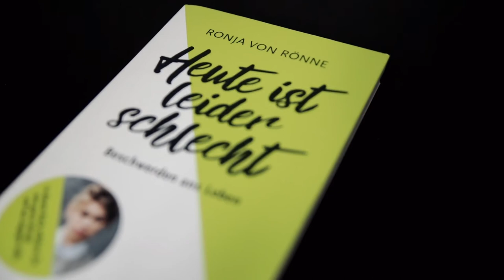Thalia Stories: Ronja von Rönne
Frech, lustig und kurz: Nach ihrem Debütroman legt Nachwuchsautorin Ronja von Rönne mit „Heute ist leider schlecht“ eine bunte Sammlung ihrer besten Kolumnen-Texte vor. Im Video-Interview verrät die Kulturjournalistin, was sie selbst liest, wie sie ihren Weg zur Literatur fand und warum das Schreiben ein anstrengender Traumberuf ist.

Buchtipps:

"Holiday in a Coma & Love Lasts Three Years: two novels by Frédéric Beigbeder"